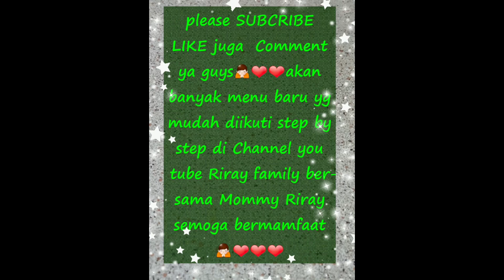Resep sambel goreng tempe daging kentang pete super maknyus❤💖ala dapur mommy Riray❤💖